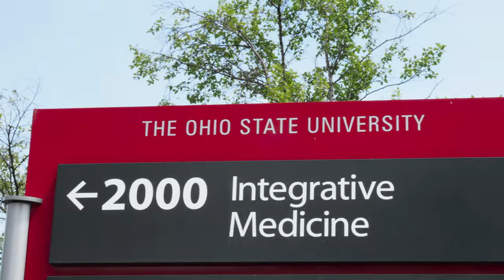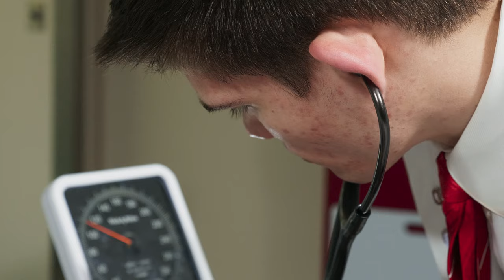Health Sciences Bachelor of Science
Prepare for a variety of healthcare careers with a bachelor's in health sciences degree from Ohio State. Learn more about earning your BSHS online by visiting online.osu.edu/bshs.